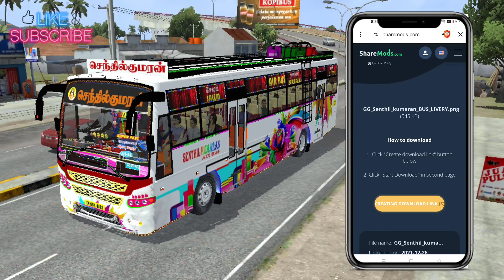New Senthil Kumaran Bus Mod Tamil | Bus Simulator Indonesia | Senthil Kumaran Bus Livery In Bussid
Hello 🤗 Guys In This Video 📸 New Senthil Kumaran Bus Mod Tamil | Bus Simulator Indonesia | Senthil Kumaran Bus Livery In Bussid senthilkumaran bus mod bussid bussimulatorindonesia | Dinesh Gaming 💢❗

THIS VIDEO UPLOAD BY ( 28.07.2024 )

💥MOD CREDITS TO : RESPECTED OWNER ( @toptamilbussidgaming7002   )